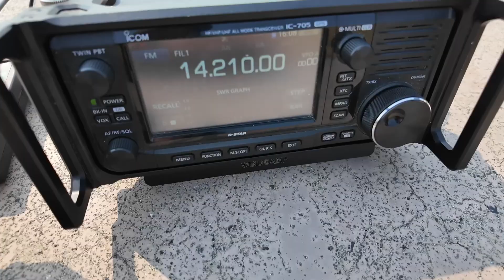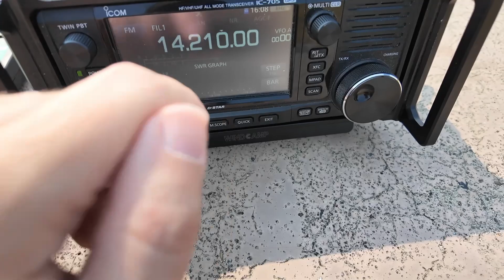Activating a Prarie Dog Town with the Poseidon Antenna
10watts and some little doggies - Montana is in the logs now!!

Today's Station
👉 Icom IC-705
👉 Elecraft T1 Tuner